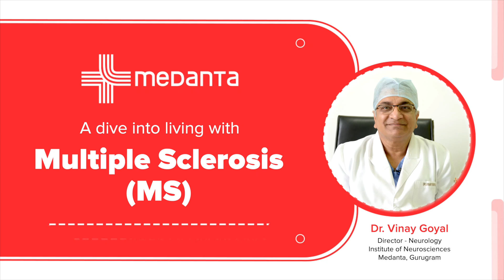Dive Into Living With Multiple Sclerosis | मल्टीपल स्केलेरोसिस के महत्वपूर्ण कारक | Dr. Vinay Goyal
Multiple Sclerosis is a disease in which the dimming which is on the nerves gets debilitated causing multiple mechanisms which lead to Multiple Sclerosis. The very common reason for Multiple Sclerosis is loss of vision which can be in one eye or both eyes. If you have a vision difficulty, you need to consult a doctor.

Watch out for the latest video of Dr. Vinay Goyal, Director of Neurology, Institute of Neurosciences, Medanta Gurugram. With his rich experience, he has extensively explained various important factors of Multiple Sclerosis.

मल्टीपल स्केलेरोसिस एक ऐसी बीमारी है जिसमें नसों पर होने वाला धुंधलापन कमजोर हो जाता है जिससे मल्टीपल स्केलेरोसिस हो जाता है। मल्टीपल स्केलेरोसिस का बहुत ही सामान्य कारण दृष्टि का नुकसान है जो एक आंख या दोनों आंखों में हो सकता है इसलिए यदि आपको दृष्टि में कठिनाई है तो आपको डॉक्टर से परामर्श करने की आवश्यकता है

मेदांता गुरुग्राम के न्यूरोलॉजी संस्थान, न्यूरोलॉजी के निदेशक डॉ. विनय गोयल के नवीनतम वीडियो के लिए देखें। अपने समृद्ध अनुभव के साथ, उन्होंने मल्टीपल स्केलेरोसिस के विभिन्न महत्वपूर्ण कारकों के बारे में विस्तार से बताया है।

Chapters
0:00 - Living With Multiple Sclerosis (मल्टीपल स्क्लेरोसिस)
0:08 - What is Multiple Sclerosis
0:33 - Signs & Symptoms of Sclerosis (स्केलेरोसिस के लक्षण)
1:24 - Types of Multiple Sclerosis
2:20 - Ways to manage Multiple Sclerosis
3:06 - Things Multiple Sclerosis Patients Keep in Mind
3:59 - What age can one get Multiple Sclerosis